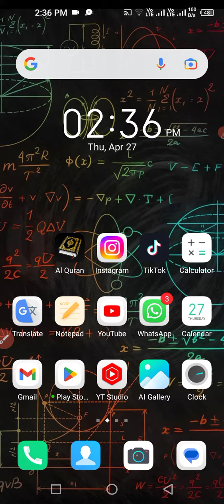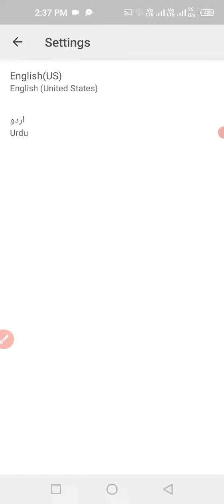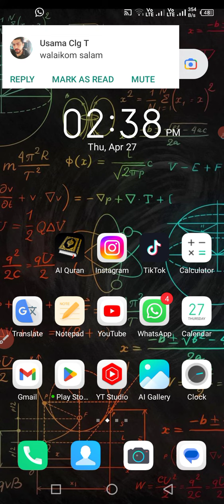How To Fix Keyboard Wrong Typing in Mobile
How To Fix Keyboard Wrong Typing in Mobile  @technicalfazal2522

1.   How To Delete Facebook Account / ID Permanently in 2023 || Technical Fazal

 • How To Delete Facebook Account / ID P...
2.   How To Watchtimes Views And Increase Subscribers Simple Steps || Technical Fazal

 • How To Watchtimes Views And Increase ...
3.   How to Download and Install Arduino UNO Software on Windows 10 |  @technicalfazal2522 ​

 • How to Download and Install Arduino U...